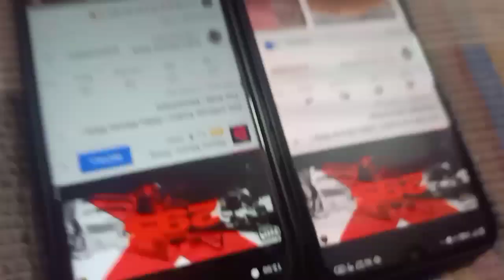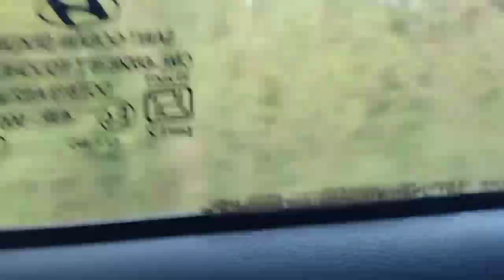Happy Rakshabandhan to all # Fateh and Avneet Vlogs